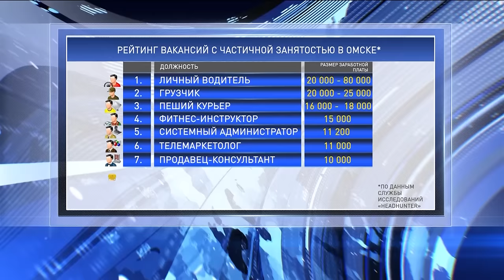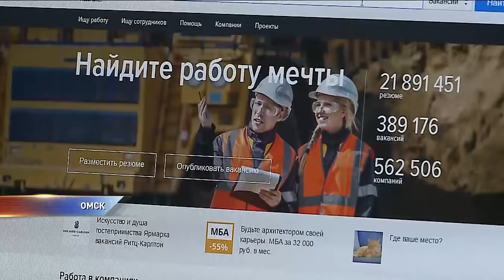Подработка для работающих